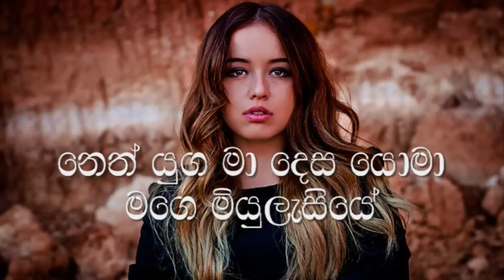Oba Dutu E Mul Dine Karaoke (without voice) ඔබ දුටු ඒ මුල් දිනේ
Oba Dutu E Mul Dine Karaoke
Artist:Sunil Perera- Gypsies